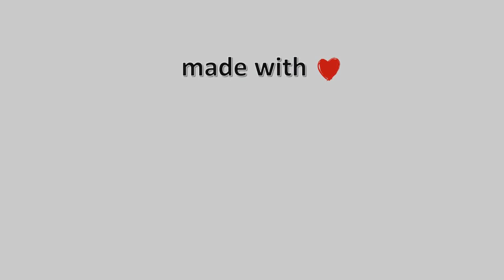🍂 12-October-2023, Mouzaki Panorama Camera Timelapses.gr 🇬🇷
Mouzaki Panorama Live Camera Timelapse.karditsa greece timelapses\ 🇬🇧 \ 🔔 Subscribe to the Channel 🌅 Amazing Sunrise In Greece \ ❄️ Snowy Greece \ 🌈 Coloured Sky 🎥 Camera host Μουσική : Γης Μαδιάμ - Το Μαργούδι (Παραδοσιακό) LIVE at SCHOOLWAVE 2018\⚙️ Video Compiled of 1213 Photo Images\⌛ Processing Time: 5 minutes, 1 seconds\Timelapse Generated \Facebook \greece